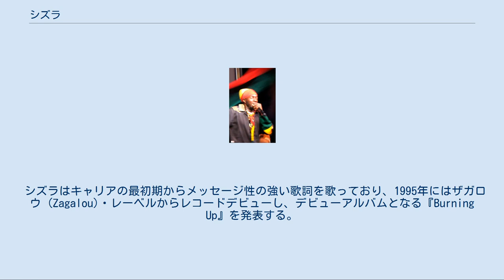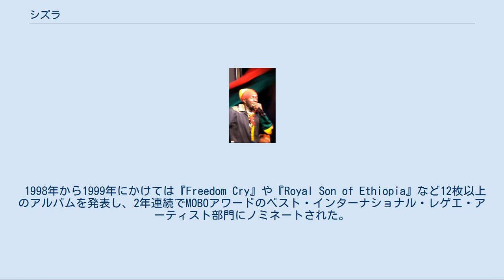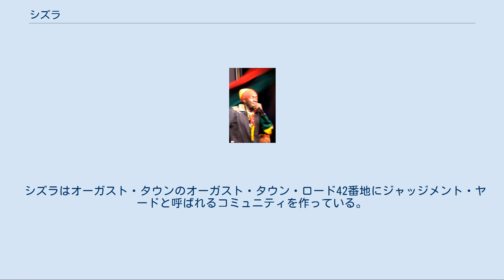シズラ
セント・メアリー教区出身の人物
シズラ、またはシズラ・カロンジ（Sizzla、Sizzla Kalonji、本名：ミゲル・オーランド・コリンズ (Miguel Orlando Collins)、1976年4月17日 - ）はジャマイカ・セント・メアリー教区出身のレゲエ歌手、DJ。
非常に多作なことで知られる。
 シズラはセント・メアリー教区の熱心なラスタファリ運動家の両親の元に生まれ、両親のようにボボ・アシャンティ派に加わった。
キングストンのオーガストタウンに引っ越したシズラはデュヌーン高校に通い機械工学の勉強をした。
 ライブ中のシズラ シズラはケイヴマン・ハイファイというサウンドシステムでディージェイ見習いをしながら音楽のキャリアを積んでいった。
 シズラはキャリアの最初期からメッセージ性の強い歌詞を歌っており、1995年にはザガロウ (Zagalou)・レーベルからレコードデビューし、デビューアルバムとなる『Burning Up』を発表する。
シズラはその後ボビー・ディジタル・ディクソンの下で数曲のシングルを発表し、ルチアーノらアーティスト仲間とともに注目を集めていった。
 同年、シズラはアーティスト仲間ジャーメイン・フェイガンの紹介でサクソフォーン奏者のディーン・フレーザーと、エクスターミネイター・レーベルの主宰者であるフィリップ・ファティス・バレルに出会った。
シズラにとってこの出会いは大きなターニングポイントとなり、1997年には「Like Mountain」、「Babylon Cowboy」、「Kings of the Earth」や、ルチアーノとのコンビネーション曲「Build a Better World」をヒットさせ、『Praise Ye Jah』と『Black Woman & Child』と計3枚のアルバムを発表した。
 1998年から1999年にかけては『Freedom Cry』や『Royal Son of Ethiopia』など12枚以上のアルバムを発表し、2年連続でMOBOアワードのベスト・インターナショナル・レゲエ・アーティスト部門にノミネートされた。
シズラ人気はアメリカ合衆国にも拡大し、ビルボード・トップ・レゲエ・アルバム・チャートに最高5位を記録した『Words of Truth』など、通算21枚のアルバムをチャートインさせている。
 シズラは宗教的理由から同性愛に批判的であるが、同性愛者への暴力を煽るかのようなその歌詞はしばしば批判・抗議の対象となっている。
2004年にはイギリス公演が、2007年にはカナダ公演が、2008年にはスペイン公演が、2009年にはドイツ公演が、同性愛者団体の抗議活動などによってそれぞれ中止されている。
 シズラはオーガスト・タウンのオーガスト・タウン・ロード42番地にジャッジメント・ヤードと呼ばれるコミュニティを作っている。
ジャッジメントヤードにはシズラの自宅と、スタジオ兼レーベルであるカロンジ・レコーズがある。